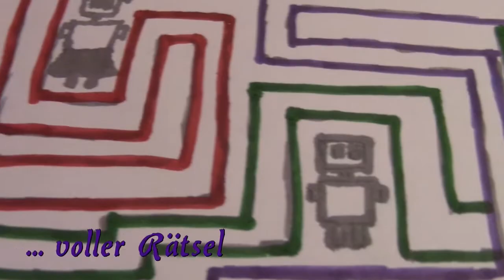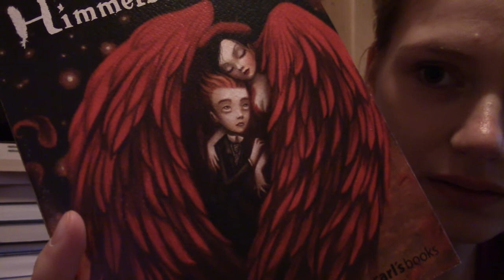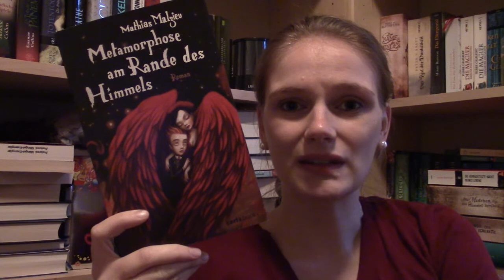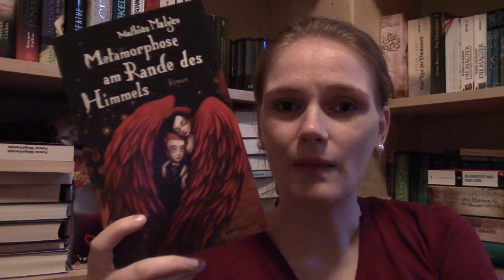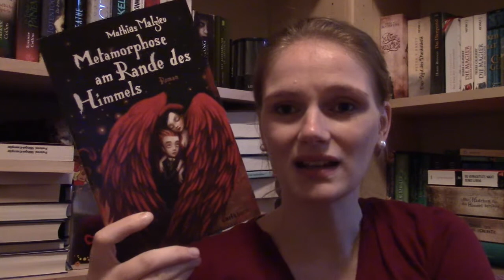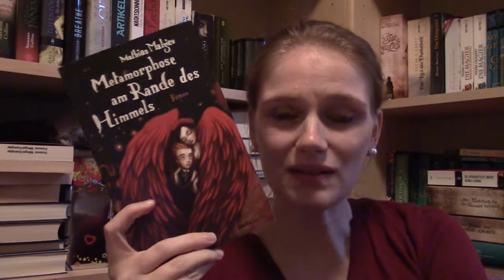[Rezension] Metamorphose am Rande des Himmels